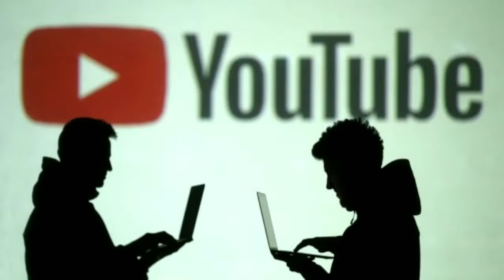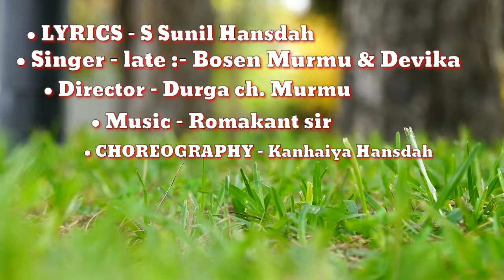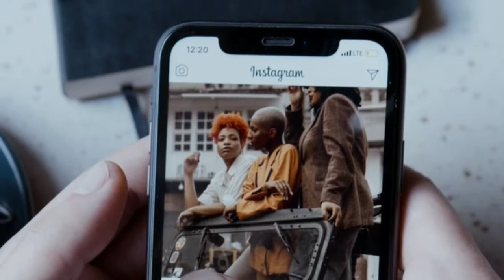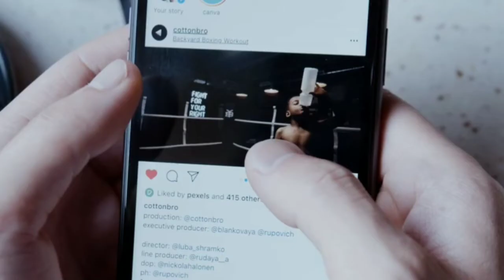santali video 2021 || mangal hansdah favorite video songs || SANTAL VIDEO❤|| UPCOMING SANTAL VIDEO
For purpose such as cristicim, comment, news reporting, teaching, scholarship and research.